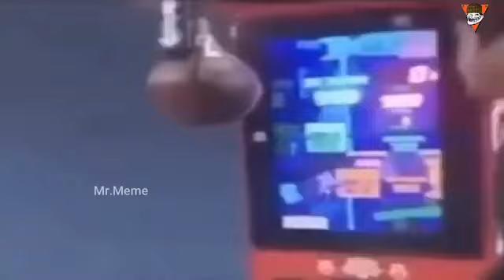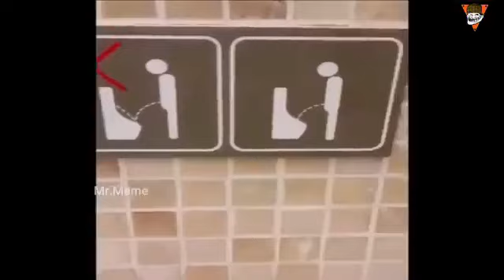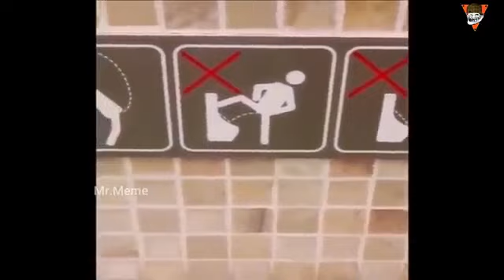Sinhala meme athal - memes sinhala | hOw tO meme | hOw online | tiktok